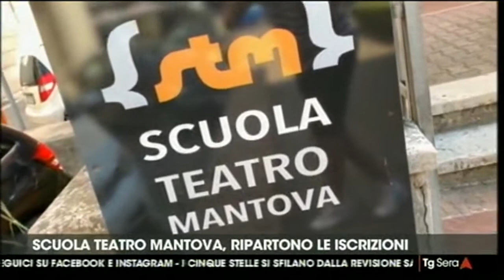STM Scuola Teatro Mantova - Servizio di Telemantova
Anche TELEMANTOVA parla di noi e dei nuovi corsi di teatro in partenza ad ottobre.